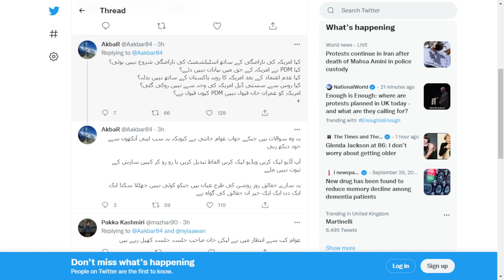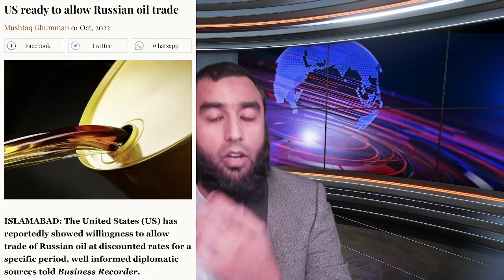عمران خان کی کال رانا ثناء اللہ کو گھر میں چھپنے کی جگہ نہیں ملے گی امریکی سازش سے متعلق 9 اہم سوال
Rana Sana Ullah Won't find a place to hide when Imran Khan Gives His Final Call | 9 Important Questions Regarding US Regime Change Operation || Waqar Malik